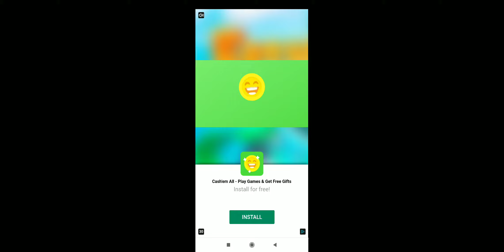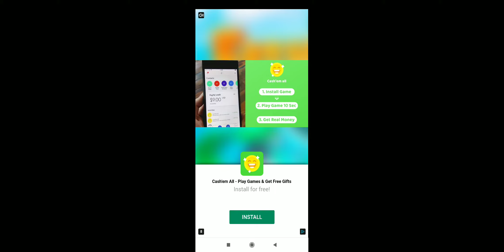this game is like a beamNG